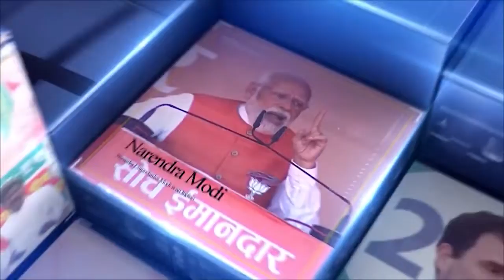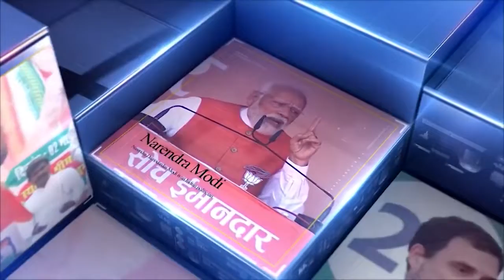સોનિયા ગાંધીને ઇડીએ સમ્મન કરતા ગુજરાત કોંગ્રેસ કર્યો વિરોધ પ્રદર્શન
soniagandhi edsummons gujaratcongress સોનિયા ગાંધીને ઇડીએ સમ્મન કરતા ગુજરાત કોંગ્રેસ કર્યો વિરોધ પ્રદર્શન